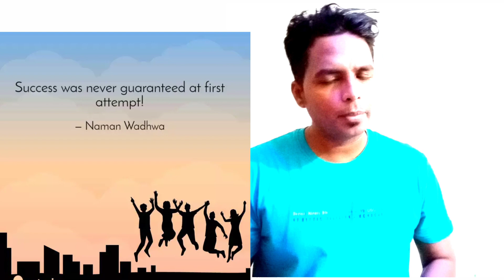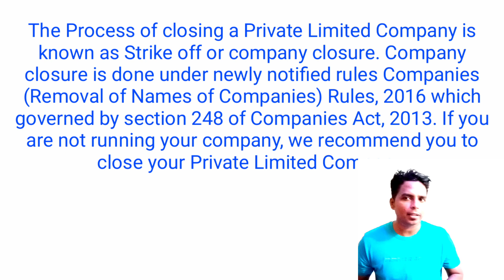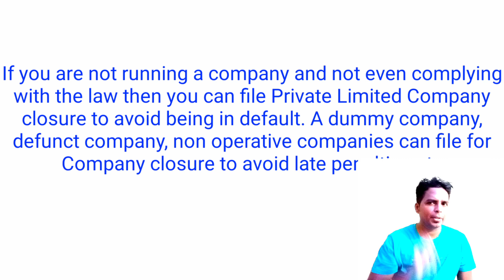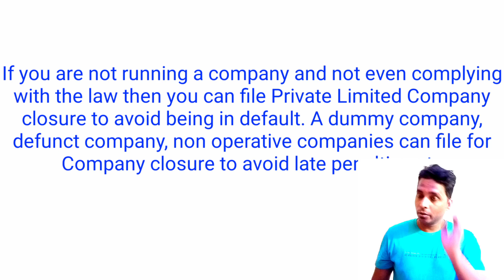How to close PRIVATE limited COMPANY ! what is COMPANY STRIKE OFF प्राइवेट कंपनी क्लोज कैसे करे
How to close a company
Strike off
Company closing
How to register a company
How to register a private company
What is company strike off

For company registration
Audit
Itr,gst , compliance
ATM Machine setup
Atm cards
Leading SERVICE PROVIDER for
NIDHI COMPANY
ONLINE JOB
EMPLOYMENT
COMPANIES ADVISORY ETC

My GEARS